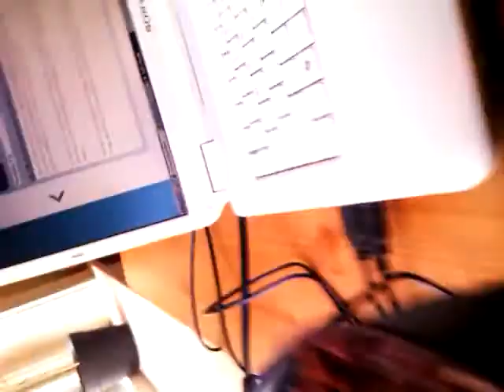plant arm prototype 2